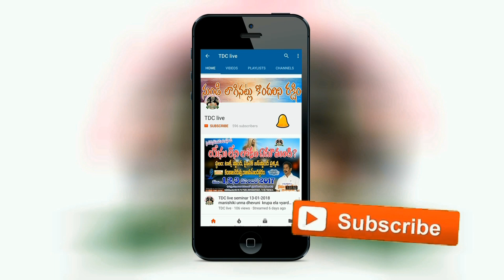యేసుని ప్రకటించడానికి సమయం చూస్తున్నావా ?|| TDC LIVE|| Bro.M.Rajesh|| Rajahmundry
యేసు మాటలు అయన బ్రతుకు నేటి సమాజానికి చాల ఉపయోగం మానవత్వం కరువైపోతున్న సమాజాన్ని మార్చేది మనిషిగా చేసిది దేవుని దగ్గర నిన్ను నిల బెట్టేది యేసు మాటే గనుక అలాంటి మాటలు సమాజనికి చెప్పడానికి ఇంకా సమాజం చూస్తున్నవా ? కాలం సంకుచితమై వుంది వస్తున్నవాడు త్వరగా వస్తున్నాడు మార్పు చెందవలసిన వాళ్ళు మార్పు చెందాలి అంటే సువార్త ప్రకటన జరగాలి ప్రారంబించు సోదరా .!